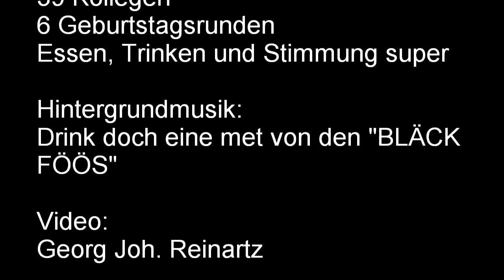FEEPFK Treffen Heuser 31.03.2010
39 Kollegen trafen sich beim Heuser in Odenthal-Scheuren.
6 Geburtstagrunden: Wolfgang Stübbe 60, Heinz-Günter Stollenwerk 67, Wolfgang Blume 70, Herbert Gans 70, Günter Engels 71 und Hellmut Bock 74 Jahre.